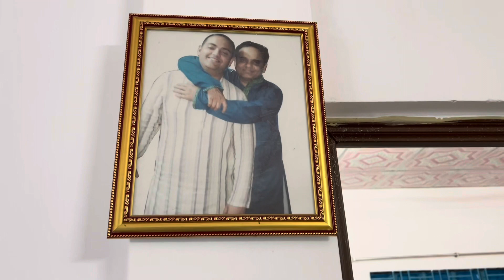Visit to my small cottage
Amader Gramer Bari